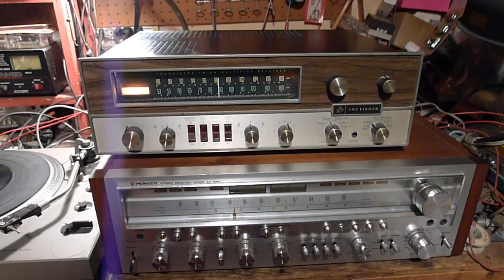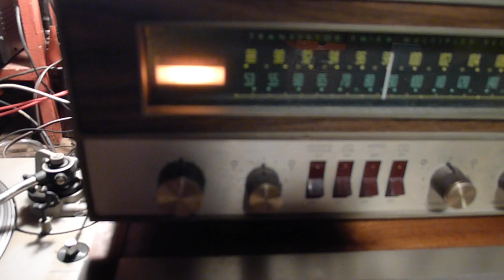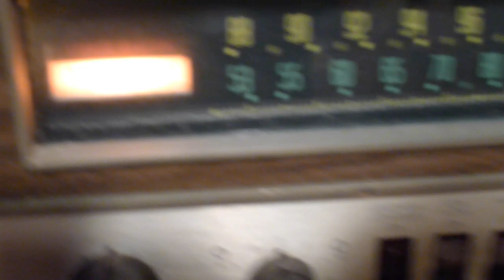FISHER 550 Stereo Receiver. WONG FOO, 45 RPM Doo Wop Mickey Farrell and the Dynamics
Estate picked 45 Record played through THE FISHER 550 , a venerable old receiver which was a classic in the 1960's Avery Fisher Era.  The item's performance was surprising with a nice warm sound and fantastic front end radio reception , out preforming the 1050 below it on both AM and FM, although the phono output was lower on the 550 as one might expect. Never the less, we were very impressed with the 550.